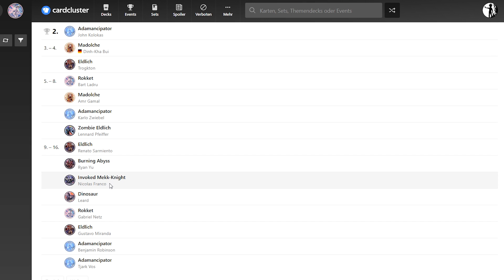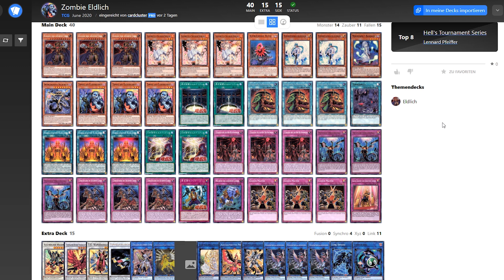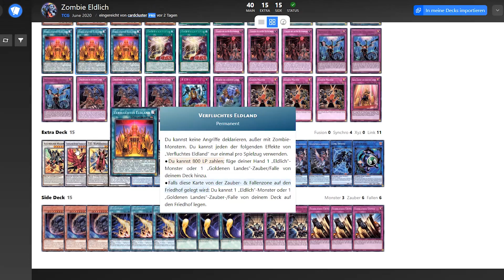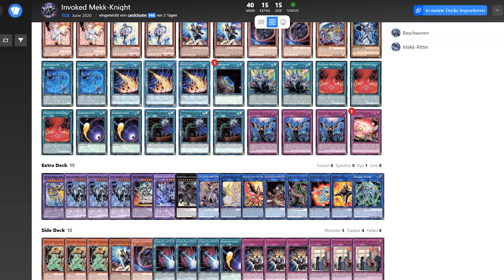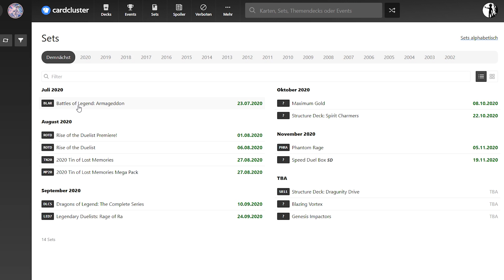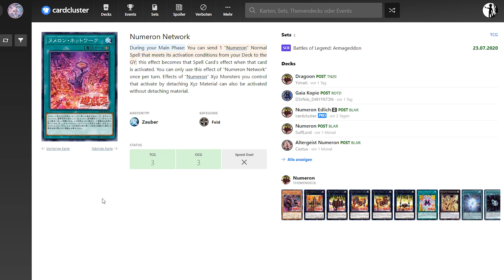Yu-Gi-Oh! Juli Meta Breakdown! | + Decklisten